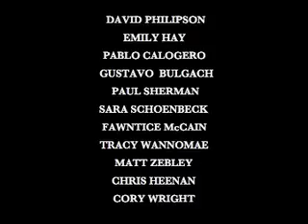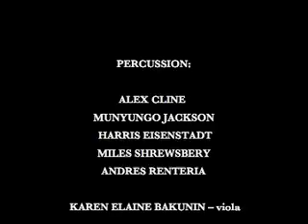Go: Organic Orchestra with Yusef Lateef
" Morphic Resonance"  Go:  Organic Orchestra composed and conducted by Adam Rudolph with special guest Yusef Lateef. Live in concert at The Electric Lodge, Venice, Ca. 2003